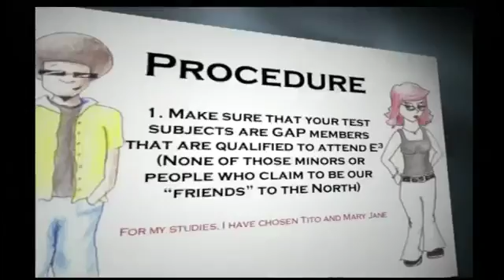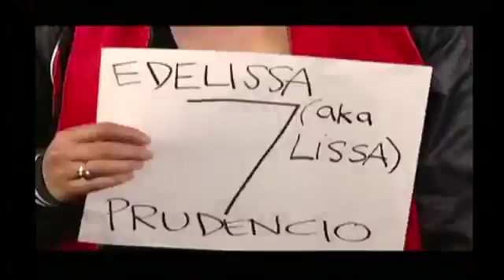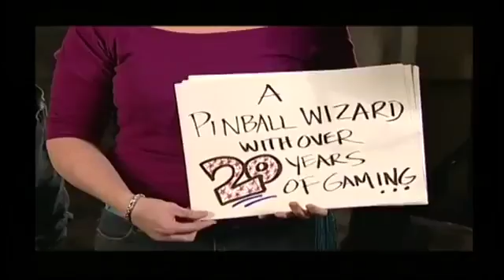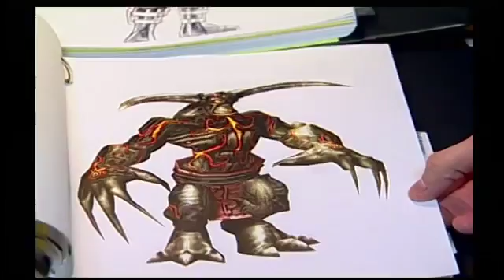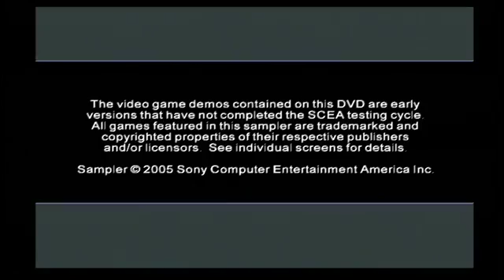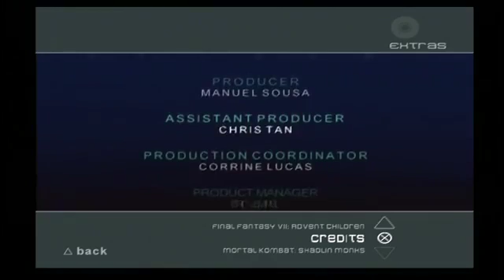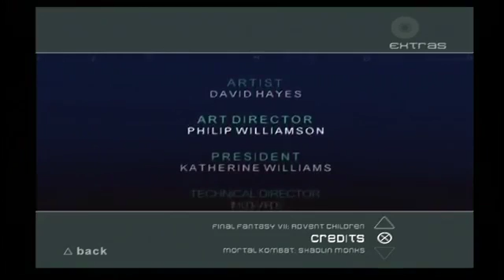Videogamesyo - Official US Playstation Magazine issue 96 Overview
This magazine released in September of 2005.
The cover story was for Kingdom Hearts II but the demo disc mostly focused on Mortal Kombat Shaolin Monks

Contents
Playstation at E3: Gamer Advisory Panel Correspondents

Inside the Game: Mortal Kombat Shaolin Monks ft. Ed Boon and staff at Midway

Trailers: Colosseum: Road to Freedom
Gauntlet: Seven Sorrows
Hitman Blood Money
LA Rush
One Piece Grand Battle
Tomb Raider Legend
and X-Men Legends II: Rise of Apocalypse
Plus the Japanese trailer for Final Fantasy VII Advent Children

Cool Moves for Robots was part of a seperate video which I did not grab... that sucks

You can also unlock everything in Hot Wheels Stunt Track Challenge

Demos: Mortal Kombat: Shaolin Monks, Incredible Hulk: Ultimate Destruction, Scooby-Doo Unmasked, Beat Down: Fists of Vengeance, Evil Dead Regeneration and Psychonauts